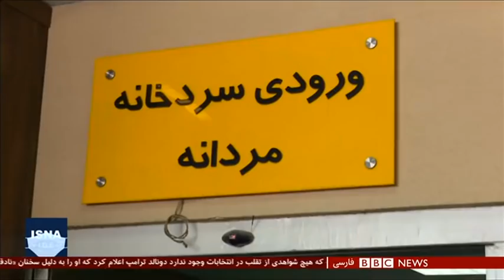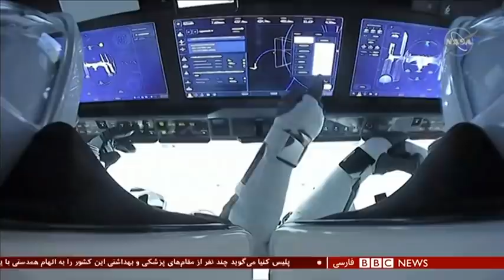اخبار ساعت شش عصر- چهارشنبه ۲۸ آبان